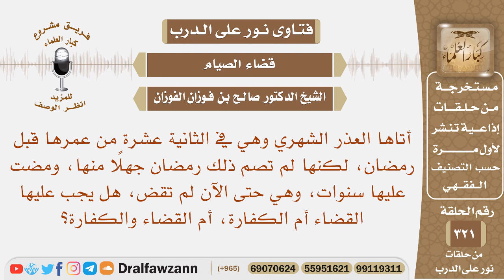أتاها العذر الشهري وهي في الثانية عشرة من عمرها قبل رمضان، ولم تصم ذلك رمضان، هل يجب عليها القضاء؟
نص السؤال: أتاها العذر الشهري وهي في الثانية عشرة من عمرها قبل رمضان، لكنها لم تصم ذلك رمضان جهلًا منها، ومضت عليها سنوات، وهي حتى الآن لم تقض، هل يجب عليها القضاء أم الكفارة، أم القضاء والكفارة؟
السيرة الذاتية :
للاشتراك في قناة الشيخ صالح الفوزان

رئيس الفريق
لمشروع كبار العلماء